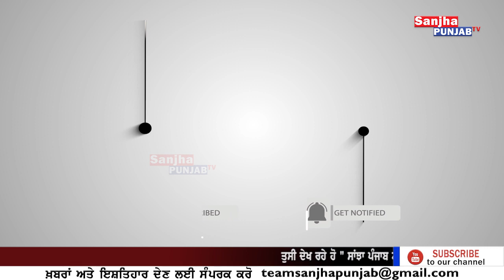Amritsar ਦੇ ਸੁਲਤਾਨਵਿੰਡ ਇਲਾਕੇ ਵਿਚ ਆਈ ਲੇਡੀ ਡੌਨ | Latest News Amritsar | Sanjha Punjab Tv